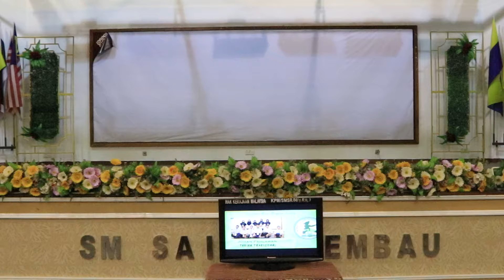JP TARIAN 2020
A show you wont regret watching. Go grab your popcorn and have a seat!
Majlis Penutupan Minggu Orientasi Prodigy 4 (20'24)